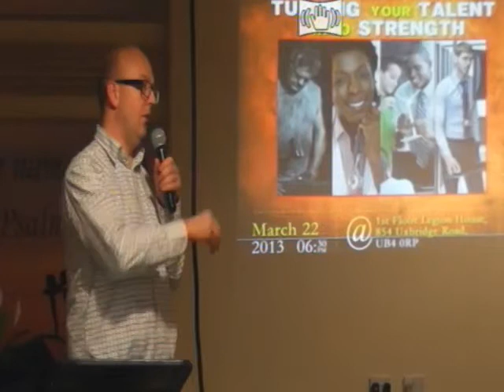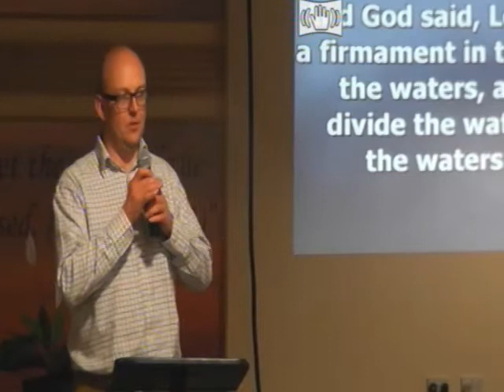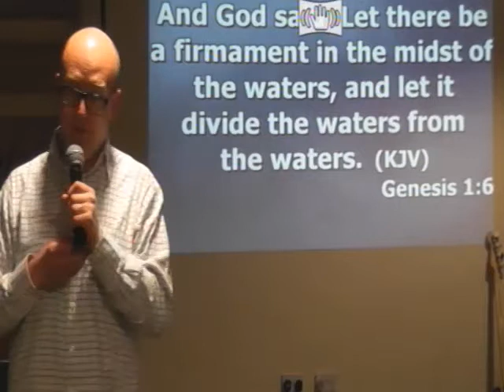Relational Leadership with Matt Bird